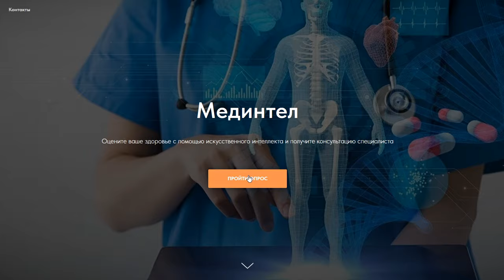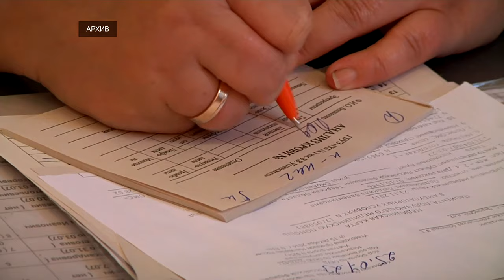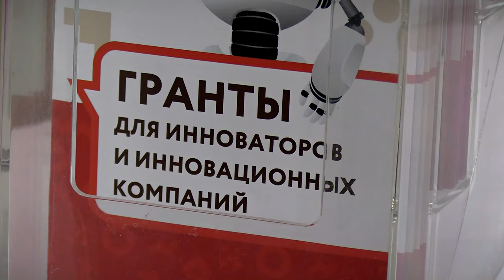Молодые инноваторы Тверской области могут получить 1 млн рублей